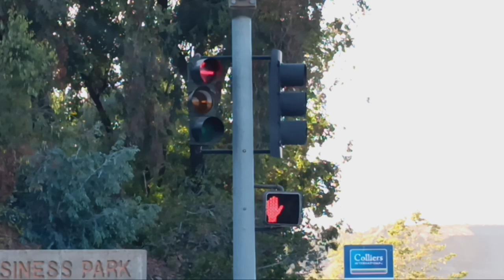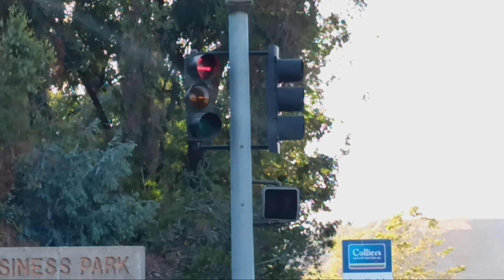Old Signals Re-Installed On Newer Pole (Camino Ruiz & Miralani Dr)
This is something that is very rare to see these days in San Diego and it's older signals re-installed on a newer pole. That McCain traffic light you see facing to the right including another one on the mast arm was installed here along with the new pole and arm in 2007 when the intersection was being widened, but while they did that, they kept the left arrow traffic light and the neon pedestrian light and put it on this one which is always nice to see. That left turn signal is a little beat up though because sometimes big trucks turn here and end up knocking the visors off sometimes. There are also some other traffic lights at this intersection that were re-used and re-installed on a longer mast arm as well and you will see those in my video below.

Here is my video of some more old signals on a newer mast arm at this intersection after sunset.